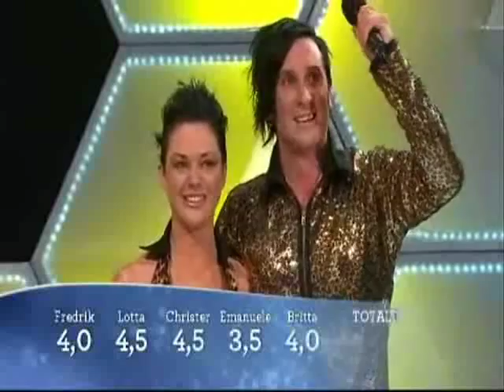Markus Fagervall - Stjärnor på is - avsnitt 4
Markus Fagervall and Johanna Götesson in the swedish TV-show "Stjärnor på is", episode 4. Recorded 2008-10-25.

music: Thelma Houston - Don´t leave me this way

"Stjärnor på is" is the swedish version of "Dancing on ice", a TV-show in which celebrities and their professional partners dance on ice in front of a panel of judges. Markus Fagervall, swedish idol-winner 2006, has no previous experience ice-dancing, but he has a lot of experience playing ice-hockey.